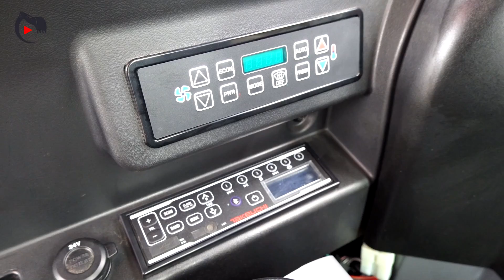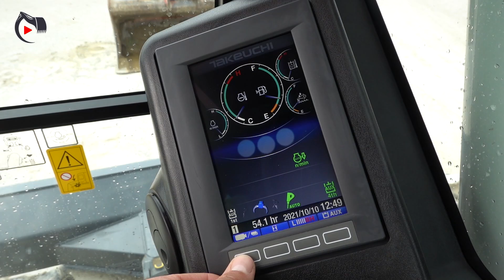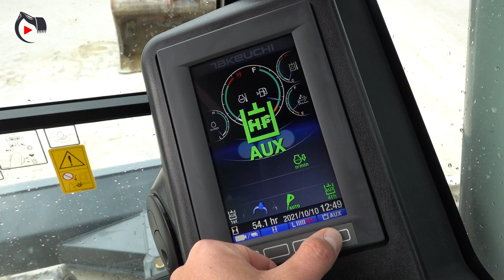TAKEUCHI TB2150R pásové rýpadlo | RECENZIA & TEST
Recenzia a testovanie nového pásového rýpadla TAKEUCHI TB2150R.

00:10 Intro
00:47 Exteriér
01:20 Motor
02:15 Interiér
02:55 Testovanie
09:26 Porovnanie
10:45 Záver

Páčia sa Vám moje videá ?? ZDIEĽAJ, LAJKUJ, KOMENTUJ, ODOBERAJ !!